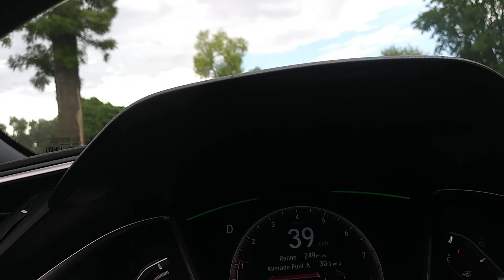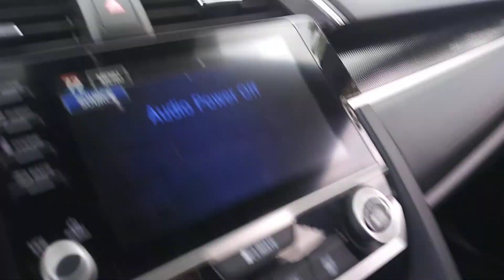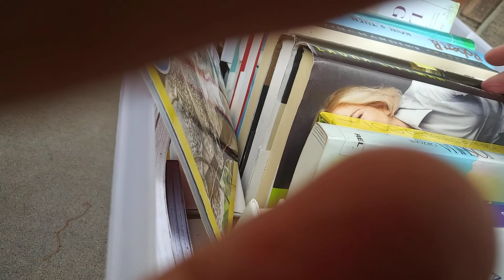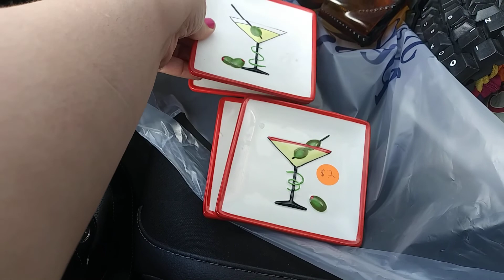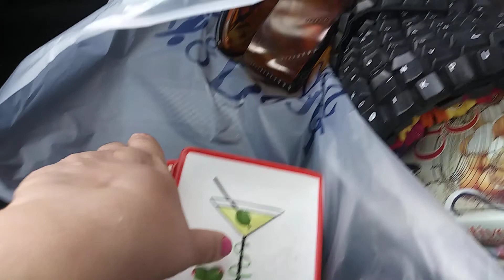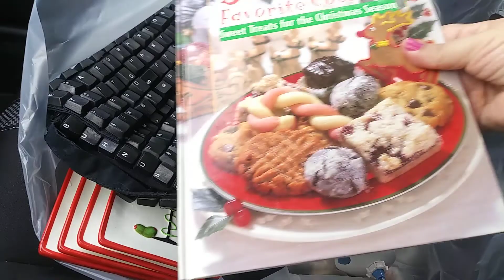Rainy Day yard sale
I decided to stop at a random yard sale